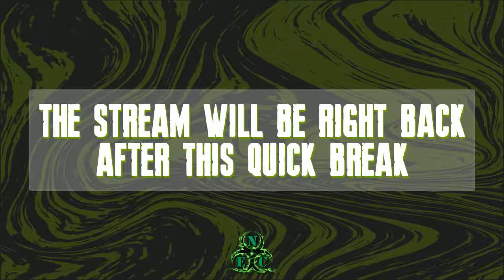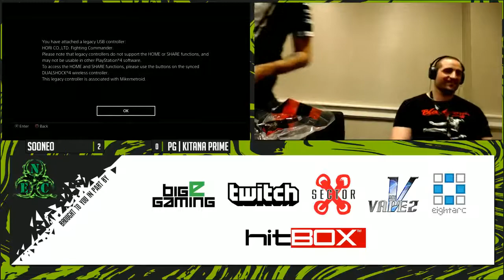NEC 19: Mortal Kombat XL tournament (Kitana Prime, Sooneo, Biohazard, Honeybee + more)